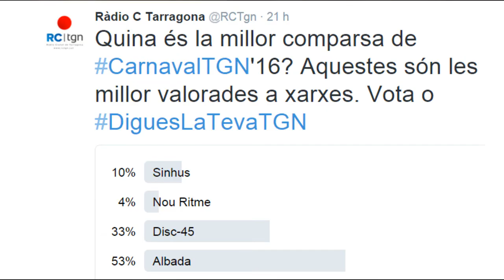Digues la teva! (RCTGN) parla amb Nou Ritme i Disc45, guanyadors del Carnaval'16 de Tarragona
El programa de Ràdio Ciutat de Tarragona 'Digues la teva!' improvitza un vídeo, i d'aquí la qualitat d'imatge, per mostrar-vos als protagonistes del Carnaval'16 en haver guanyat el concurs. L'Escola de Ball Nou Ritme en primer lloc serà el proper any i per tercer cop Rei Carnestoltes i en segon lloc Disc45 que durà el sèquit de la Concubina. Més detalls